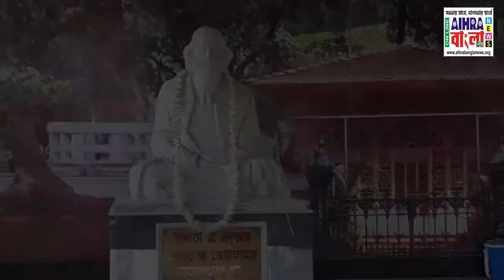২০১৯ মাধ্যমিক পরীক্ষায় ১৯তম স্থান অধিকার করেছে রাহুল দাস।